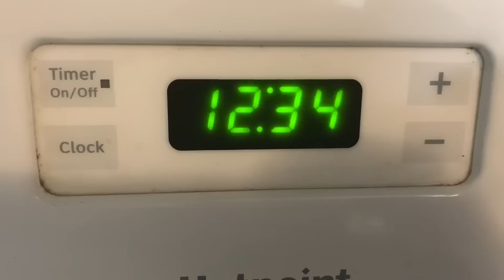Amonos A verle la Película de Anabella😱👀👻